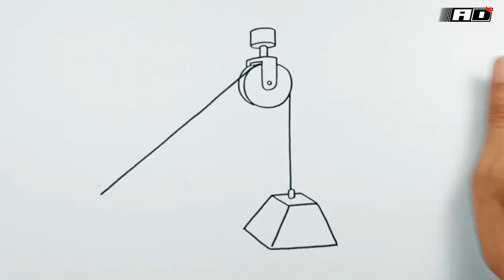How to draw Pulley